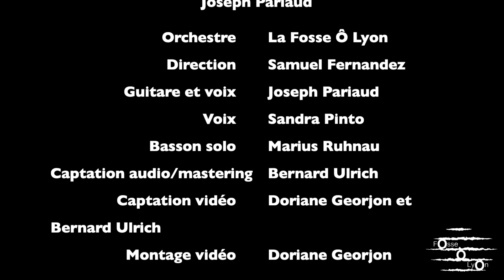Luna Tucumana - Atahualpa Yupanqui (arr. Joseph Pariaud)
Orchestre La Fosse Ô Lyon
Direction : Samuel Fernandez
Guitare et chant : Joseph Pariaud @JosephPariaudChanteur
Chant : Sandra Pinto
Basson solo : Marius Ruhnau
Violon 1 : Clara Planus (cheffe d'attaque) ; Anaëlle Lorin (co-cheffe d'attaque) ; Gaby Versluys ; Sophie Baumann ; Romain Mallard ; Maya Front ; Léonie Riccio
Violon 2 : Noëmi Vachot (cheffe d'attaque) ; Dorianne Cotter-Lockard (co-cheffe d'attaque) ; Camélia Evra ; Anne Baïardi ; Benoît Lardy ; Alejandra Gutierrez ; Jou Chan ; Thomas Pouyé
Altos ; Jérôme Paget (chef d'attaque) , Charlotte Riccio (co-cheffe d'attaque) ; Line Mardini ; Nicolas Barros ; Mélanie Rodrigues ; Cécile Molinaro ; Fiona Trutt
Violoncelles : Simon Deboeuf (chef d'attaque) ; Inès Evain (co-cheffe d'attaque) ; Alice Bonardot ; Christian Lafont ; Agnès Hivet ; Béatrice Lefaix
Contrebasses : Valérie Simon (cheffe d'attaque) ; Noémie Charmetant ; Aglaé Mijangos
Bombo : Raphaël Boyer-Borie

Régisseur : Raynald Cany
Captation audio et mastering : Bernard Ulrich
Captation vidéo : Doriane Georjon et Bernard Ulrich
Montage vidéo : Doriane Georjon

Captation réalisée au RIZE (Villeurbanne)